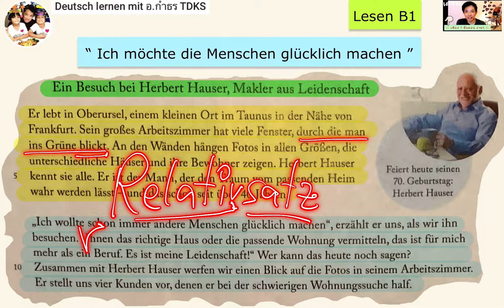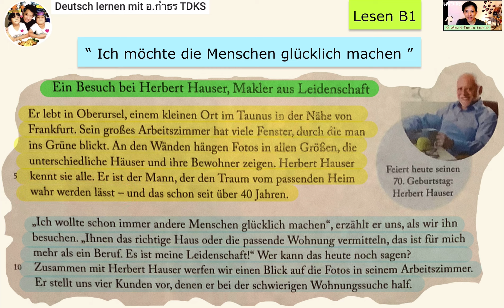คลิปที่ 25 | Lesen B1 | Makler aus Leidenschaft | นายหน้าจัดหาที่พัก | Deutsch lernen | เรียนเยอรมัน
เรื่องราวของ Herbert Hauser ชายวัย ๗๐ ปี อาชีพ นายหน้าจัดหาบ้าน หรือ ห้องชุด
นายหน้า เรียกว่า Makler นะครับ